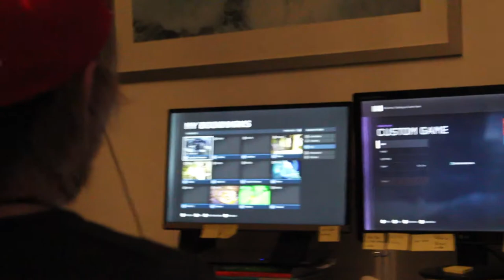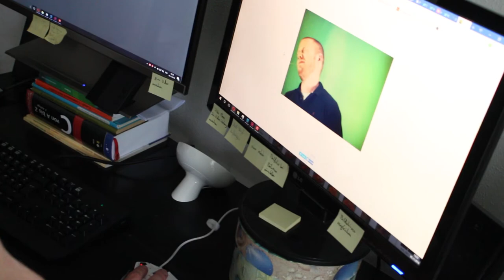WIR WURDEN ERKANNT! | SIQ Union 3.0 - Tag 2 | Vlog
Am zweiten und dritten Tag unseres letzten Treffens wurde es mal wieder ziemlich chaotisch, aber immerhin wurden wir in der Öffentlichkeit erkannt. Oh yeah!

► Silas bei Snapchat:
silas_sylas